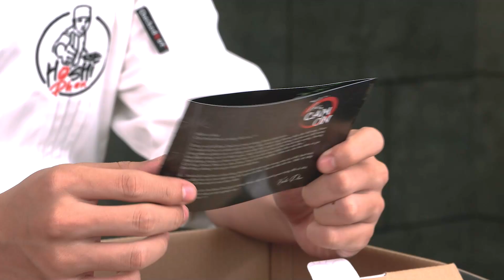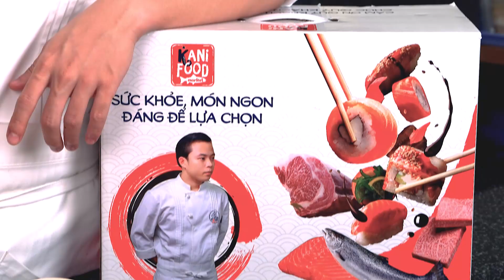Tổng hợp những món siêu ngon mang sang nhà Thầy Cô nhân Ngày nhà giáo Việt Nam 20/11 để thưởng thức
Series nội trợ phần 4 siêu hay Hoshi phát hành độc quyền duy nhất tại kênh mới Hoshi Phan Official
Mời cả nhà click vào đây để đón xem nhé ❤️
© Bản quyền thuộc về Hoshi Phan (Vui lòng không Reup)
© Copyright by Hoshi Phan (Do Not Reup)